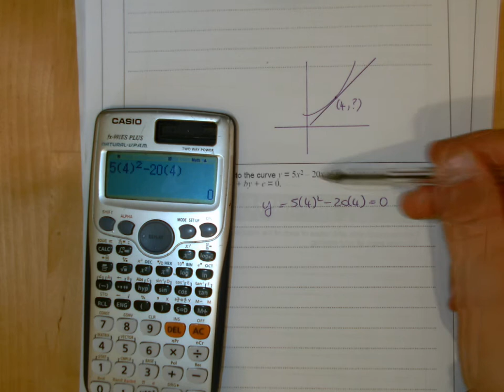02 EQUATION OF TANGENT